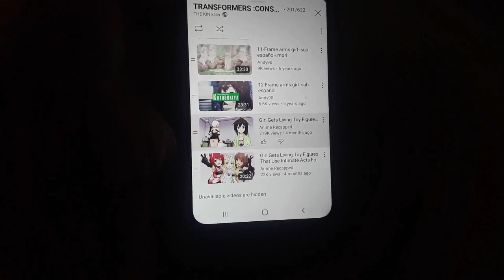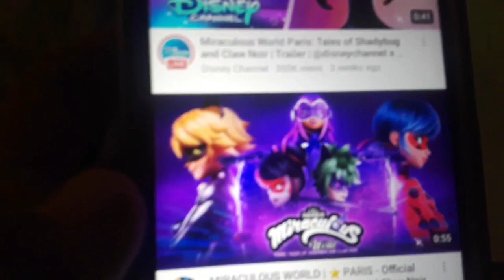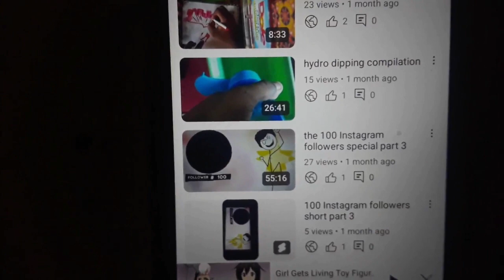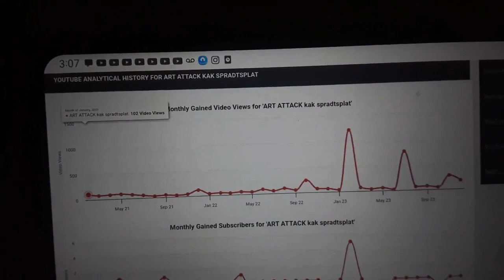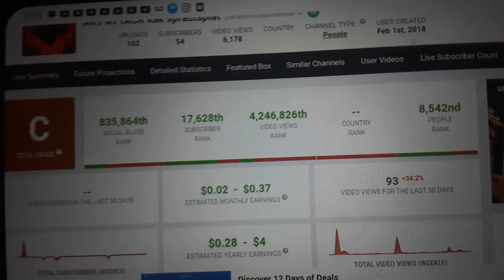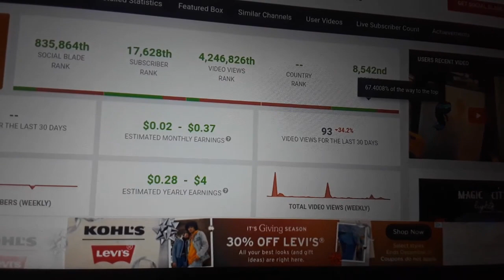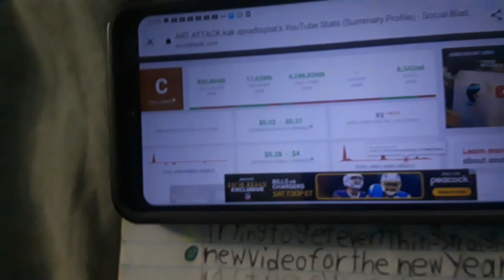Trying to get every thing straightened out for the new year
okay so yeah so this is basically my main New Year's resolution update video and well obviously the list for my New Year's resolution is pretty much right here⬇️⬇️⬇️⬇️⬇️⬇️⬇️⬇️⬇️⬇️⬇️
1. do better in college.
2. visit more websites
4. practice martial arts
okay so those are the main floor I'm trying to focus on the most but I've had a small snag with one of those resolutions sell I decide to make some adjustments they're not big adjustments but they're still changes nonetheless and I have thought about time and again but I decided that I am going to add maybe another one or two more to that list I'll tell you about in the video that all release for the new year so if you're watching or reading this right now well I hope you you had a very great merry Christmas a great Hanukkah or great Kwanzaa but also happy New Year
and here are the links to all the stuff that I talked about in the video⬇️⬇️⬇️⬇️⬇️⬇️⬇️⬇️⬇️⬇️⬇️

and this is the list of websites that I'm going to try and check out for the new year⬇️⬇️⬇️⬇️⬇️⬇️⬇️